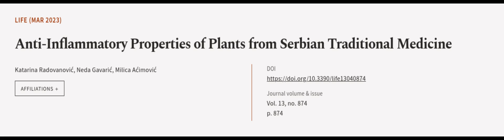Anti-Inflammatory Properties of Plants from Serbian Traditional Medicine | RTCL.TV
### Keywords ###

### Article Attribution ###
Title: Anti-Inflammatory Properties of Plants from Serbian Traditional Medicine
Authors: Katarina Radovanović, Neda Gavarić ,and Milica Aćimović
Publisher: MDPI AG
DOI: 10.3390/life13040874

### Video Timestamps ###
0:00:00 - Summary
0:00:56 - Title
0:01:02 - Outro
0:01:07 - End